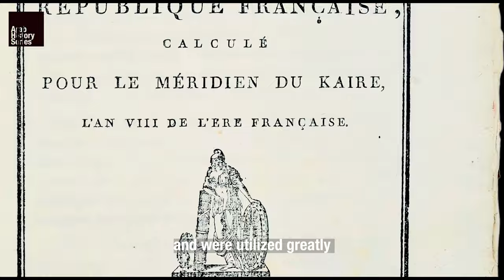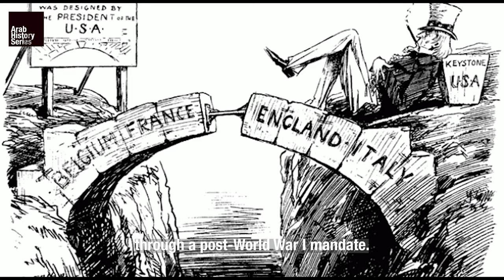DID NAPOLEON CIVILISE THE ARABS?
Welcome to our The Kandari Chronicles!

In this captivating video, we delve into the historical significance of Napoleon Bonaparte's campaign in Egypt and Greater Syria and analyse its lasting impact on the modern Arab psyche.

Join us on a thought-provoking journey as we explore how Napoleon's expedition in Egypt during the late 18th century not only transformed the Arab region politically and socially but also left a deep psychological imprint on its people, one of an inferiority towards the invading Westerners that last till this day.

Discover how Napoleon's conquest introduced new ideas, modernizations, and ideologies that challenged and overwhelmed the traditional theorems and values ingrained in Arab society, ultimately shaping a submissive psyche that structures the relationship between Arab and Western peoples over the 20th and 21st centuries. Other outcomes were the birth of Arab nationalism and the first triggers of intellectual enlightenment in the region.

Prepare to gain unique insights into the way historical events can influence a society's collective mindset, leaving a deep impression on generations to come.